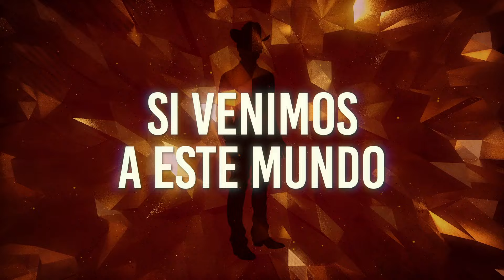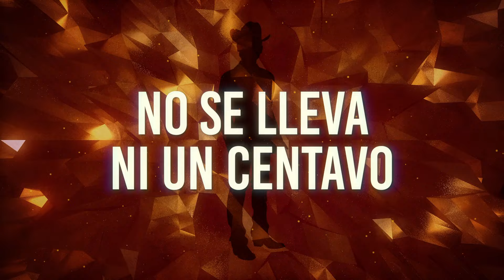Valentín Elizalde, Los Tucanes De Tijuana - La Tambora Va A Sonar (LETRA)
Music video by Valentín Elizalde, Los Tucanes De Tijuana performing La Tambora Va A Sonar (LETRA).